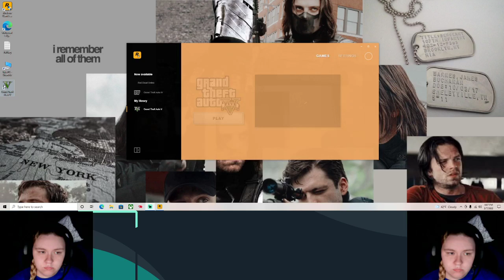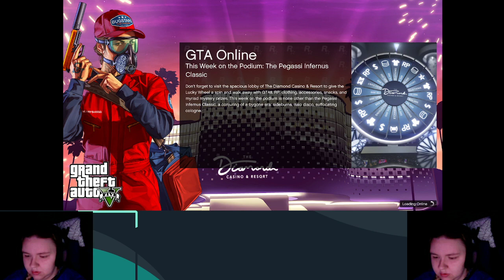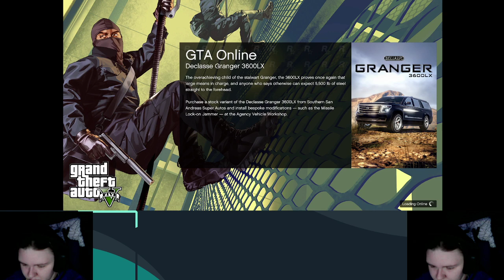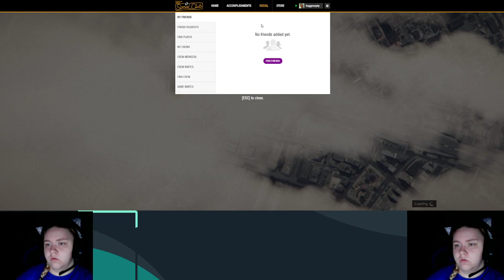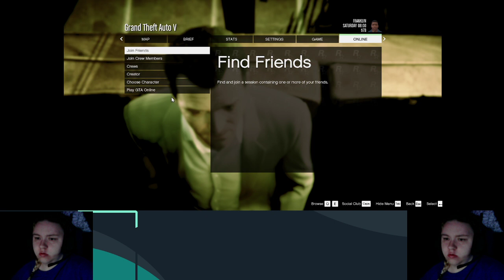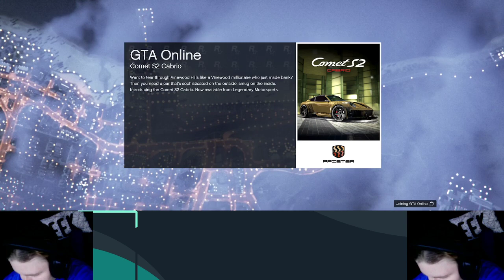GTA V Online Episode 7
Hi! I’m Buggy Murphy. On my channel, you will find vlogs. I love vlogging and sharing my experiences with you. Love ya Buggers

[Upload Schedule]
Everyday around 12:00pm

🎵 Track Info:

Claimed by: EXMGE Music

Title: Last Summer by Ikson